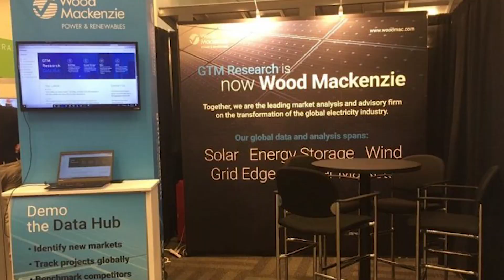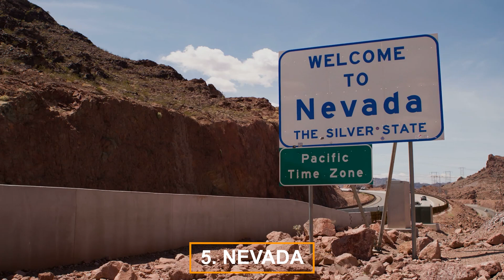Which State in the USA Do You Think Produces the Most Solar Power? - View our Top 5 -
According to a recent survey, several US communities are making the most of their year-round access to abundant sunshine.

A large portion of America is investing in solar energy, according to the seventh Shining Cities survey from Environment California's Research & Policy Center.

This not only contributes to the global effort to achieve net-zero emissions but also lowers home expenses. A solar energy system typically exports 20 to 40 per cent of its output back into the electrical grid, giving local users cheap, clean energy.

There is also a tonne of other advantages. solar power:

reduces the consumption of fossil fuels, which reduces greenhouse gas emissions.
promotes the public's health by reducing air pollution.
cause electrical grid collapse makes cities more disaster-resistant.
Just nine US cities currently have more solar energy installed than the entire US had ten years ago, according to the report. Between 2014 and 2022, 15 of the 56 cities assessed saw a tenfold increase in solar capacity.

All of this is happening while US President Joe Biden works to pass his Build Back Better legislation through Congress. There are also questions about whether Biden will be able to enact the legislation before the midterm elections in November, despite its goal of providing $555 billion for green energy.

Local governments should proceed with setting 100% renewable energy goals and developing road maps to reach those goals, according to the Shining Cities report.
In the second quarter of 2018, the United States added more than 2 gigawatts (GW) of photovoltaic solar capacity, according to a recent analysis from Wood Mackenzie Power and Renewables and the Solar Energy Industries Association (SEIA).

Even though this marks a 9% year-over-year decline, over the next five years, the U.S. is still anticipated to more than double its photovoltaic capacity.
Solar energy can make a big difference in the prevention of global warming.
If you want to know more about the future of solar energy, solar power and the revolution of clean energy, please follow our channel.

About Solar Energy Revolution

We make Videos about Solar Energy, Solar Power and the Energy Revolution.
Written, voiced and produced by Solar Energy Revolution.